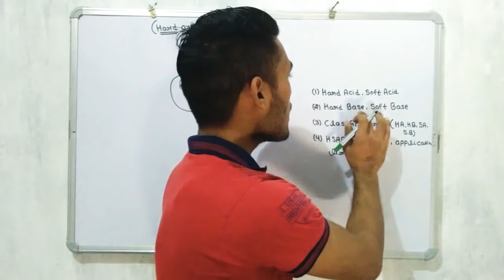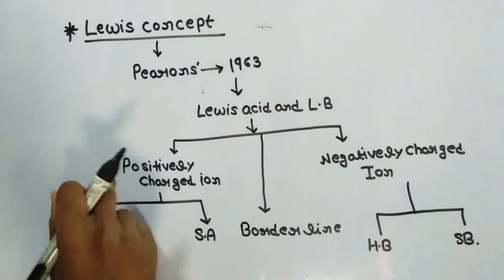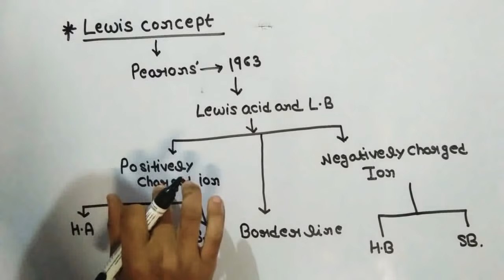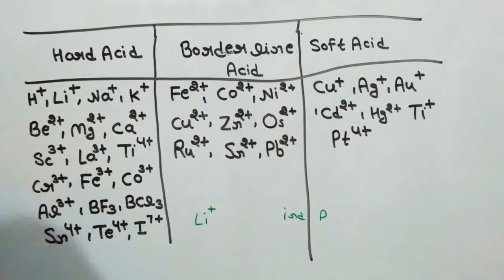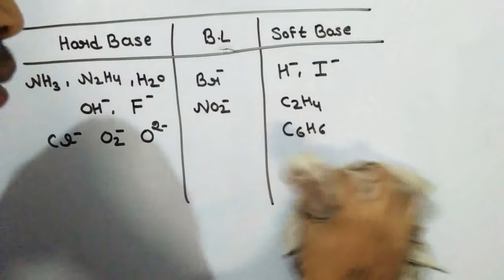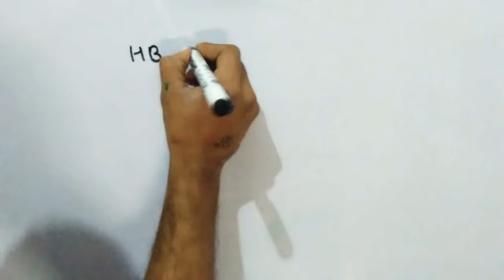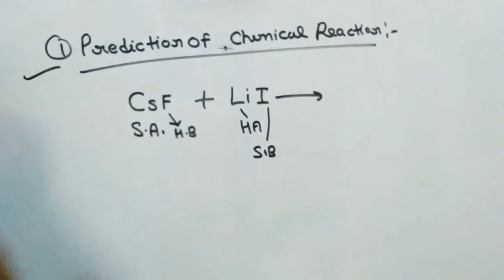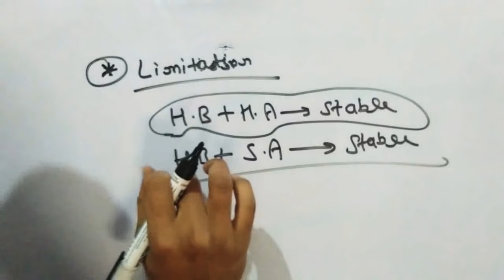Hard and soft acids and bases (HSAB-principle)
दोस्तों यदि आपको इस Topic के Notes PDF चाहिए तो आप मेरे Telegram channel को Join